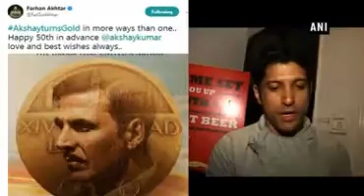Akshay Kumar treats fans with Gold’s new poster on his 50th birthday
Bollywood Khiladi Akshay Kumar is ringing in his 50th birthday today and to mark his golden jubilee, he treated his fans to a new poster of his upcoming movie ‘Gold’. The excited birthday boy took to his Twitter handle and shared the poster of the film, writing, "Every cloud has a silver lining bt with ur love my clouds got a lining of Gold! As my age TurnsGold, here's the poster of a film close to my heart.” The poster, which depicts an Olympic gold medal with a picture of the 'Rustom' actor on it, has a tagline that reads, “The dream that united a nation.” The producer of the film Farhan Akhtar also shared the poster. ‘Gold’ will mark the first collaboration of Akshay Kumar with Excel Entertainment. The film stands to be the most ambitious film of Akshay’s career. The biopic, which is based on the life of hockey player Balbir Singh, who was on the team that won the first Olympic medal for India as a free nation in 1948, will hit theatres on August 15, 2018.